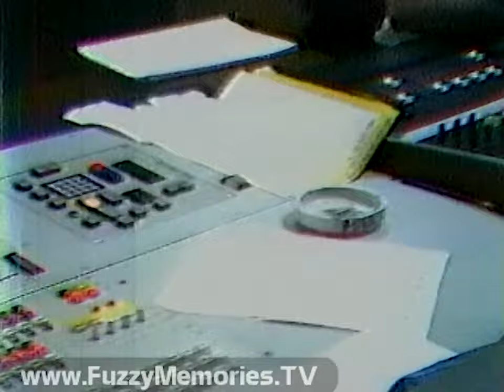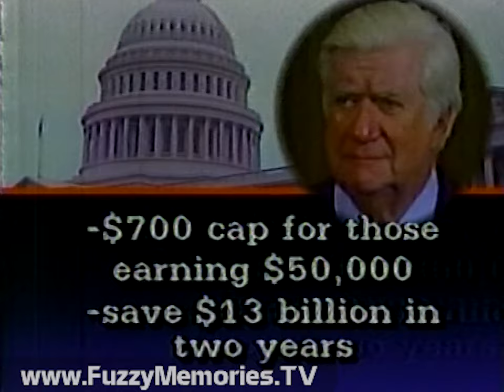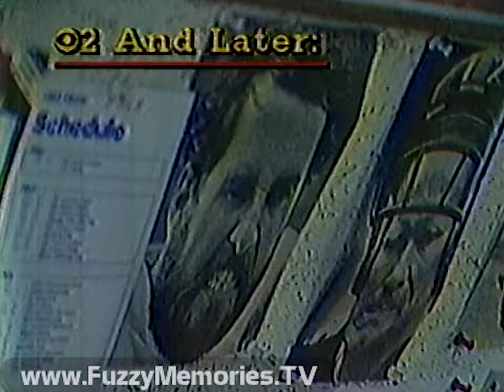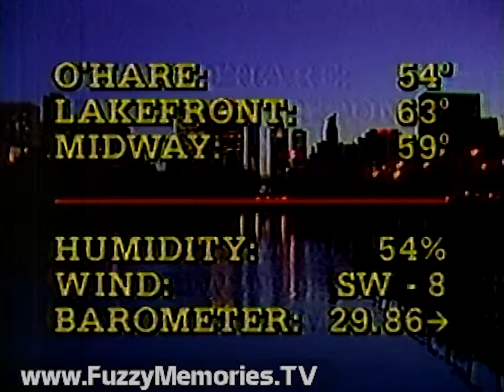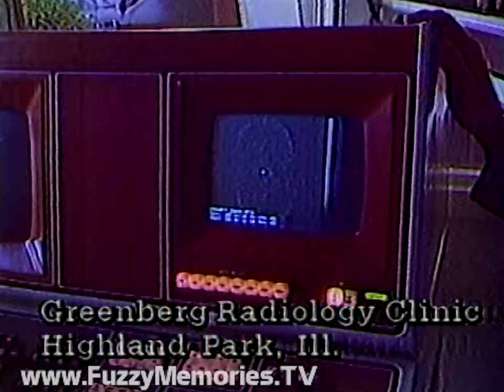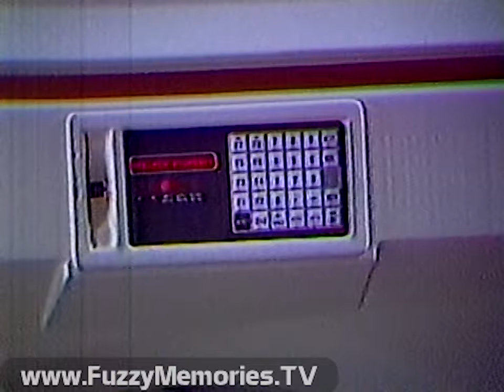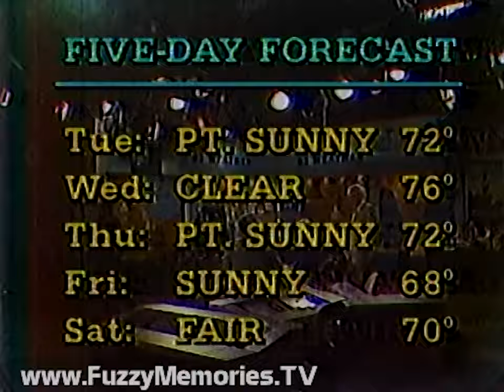WBBM Channel 2 - THE 10 O'Clock News (Complete Broadcast, 6/6/1983) 📺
Here's a complete broadcast of THE 10 O'Clock News on WBBM Channel 2, anchored by John Drummond and Carol Krause.

Includes:

Station ID (voiceover by ??)

Opening with pan of control room (and Walter Jacobson, Don Craig, Harry Volkman and Johnny Morris promised by voiceover)

- L.A. jury finds Dan Rather not guilty of slander of Dr. Carl Galloway in a 60 Minutes segment on insurance fraud

- Three U.S. diplomats are expelled from Nicaragua after being accused of plotting to overthrow Sandinista regime; State Dept. spokesman Alan Romberg responds

- 26 injured (6 seriously) in anti-tank weapon explosion at military range north of El Paso, TX; Army is investigating

- Massive manhunt in Chino, CA for killers of parents of little boy whose throat was slashed by inmates

- Mexico charging Puerto Rican terrorist William Morales in connection with gun battle with police where 3 were killed

- Chicago Alderman Ed Vrdolyak accuses Sun-Times of smearing him over claims a firm with mob ties got a city insurance contract with his help; Alderman Martin Oberman calls for investigation

- 5 of 15 elementary schools (Polk, Gregory, Anthony, Nettelhorst and Fernwood) are recommended to be saved from closure for budgetary reasons; Schools Superintendent Ruth Love speaks about situation

Commercials for:

Seven Seas Viva Italian Dressing

Midas

Mattel Electronics' Aquarius home computer system (with Mason Adams)

Jordache Jeans

- Supreme Court upholds windfall profits tax on oil

- House Speaker Tip O'Neill offers alternative to Reagan's proposed 10% tax cuts (in sum, "tax the rich"); Reagan plans to veto O'Neill's plan, Howard Baker predicts it won't make Senate

- President's chief economic adviser Martin Feldstein predicts high unemployment and tax increases over next several years

- Flood water surge expected in Utah due to predicted hot temperatures

- Times Beach, MO votes to have federal government buy out entire town in wake of discovery of high dioxin levels

- I.J. Hudson reports on Chicagoans' fight against proposed waste site in South Deering

Commercials for:

Amoco Premium Lead-Free Gas

Illinois Bell

Heileman's Pure Genuine Old Style beer

- Illinois Lottery's Lotto winner Arthur Green says he plans to spend his $2 million winnings

Harry Volkman's weather

- Machine to replace ultrasound angiograms (called Nuclear Magnetic Resonance machine) being tested at Highland Park's Greenberg Radiology Clinic, as reported by Roger Field

- Scientists discover trees may be talking to each other

Commercials for:

British Airways

Better Buick Dealers

Wieboldt's - "A Summer Sale" (100th anniversary)

- The Beach Boys to play White House benefit for Special Olympics at Reagan's invitation, after Interior Secretary James Watt banned them from July 4th concert

Kevin Lynn sports report, starting with Kevin Loughery taking over as Chicago Bulls coach, Chicago Blitz/Boston Breakers USFL game in Boston, trade involving Milwaukee Brewers and Cleveland Indians, American League scores, high school baseball action, U.S. Gymnastics Championship wind-down, and two Blackhawks making NHL all-star team

Commercials for:

Jockey - "A Commitment to Quality and Value"

WLAK 94 FM - "Today's Easy Listening"

Aldi - "The Stock-Up Store"

Ending with five-day forecast followed by notice:

Portions of This Broadcast Were Recorded

Commercials for:

Wickes Furniture - with Chairman Sanford C. Sigoloff

Texas Instruments - with Bill Cosby

Another animated station ID (voiceover by ??), followed by notice of delay of CBS Late Movie for special M*A*S*H broadcast (of which first 10 seconds of opening are seen before recording ends)

This aired on local Chicago TV on Monday, June 6th 1983 during the 10:40pm to 11:11pm timeframe.

00:00 - Opening
06:30 - First Commercial Break
13:12 - Second Commercial Break
21:27 - Third Commercial Break
28:29 - Fourth Commercial Break